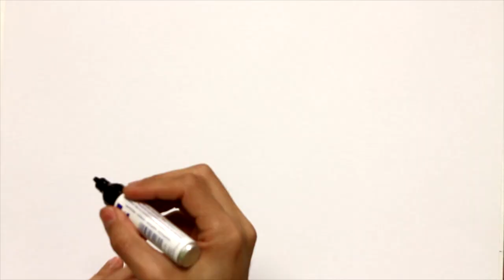Cosme Damian Churruca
Marino y militar mutrikuarra. Mutriku, 27 de septiembre de 1761 - Trafalgar, 21 de octubre de 1805.

Cosme de Churruca forma, junto a Antonio de Gaztañeta y José de Mazarredo, el gran triunvirato de los marinos vascos del periodo de la Ilustración (si nos ceñimos sólo al ámbito científico, habría que incluir a José Joaquín Ferrer). Llegó, además, a convertirse en una figura legendaria, que se fraguó tras su muerte en la batalla de Trafalgar.

Tal vez muchos, la mayoría, asocien su nombre a ese "leal combatiente"; pero tal imagen es engañosa, puesto que eclipsa su eminente labor de matemático y cartógrafo; al verlo como esencialmente diferente del héroe podremos, quizá, acercarnos a lo que Julio Caro Baroja decía de él: que simboliza "de modo más perfecto la vida estudiosa y esforzada del marino con inquietudes científicas" (Caro Baroja, 1981: 122).